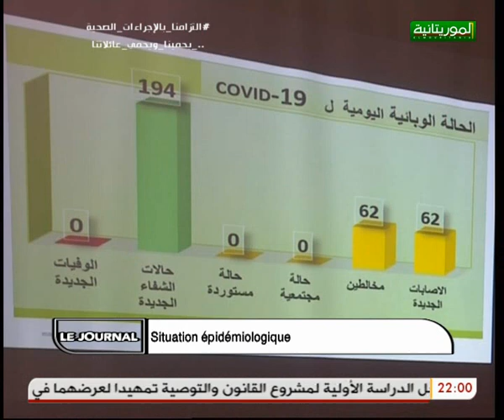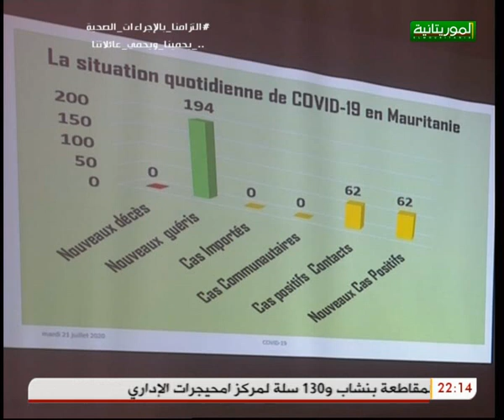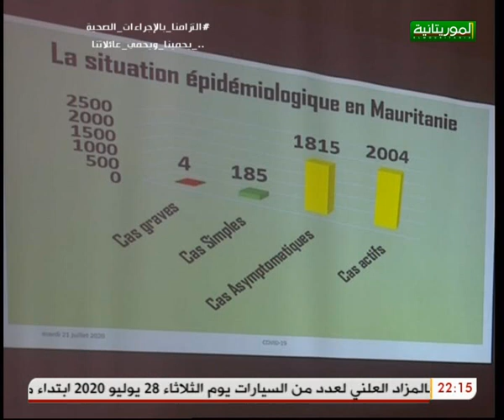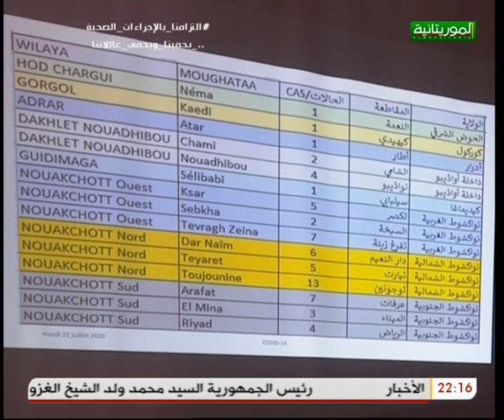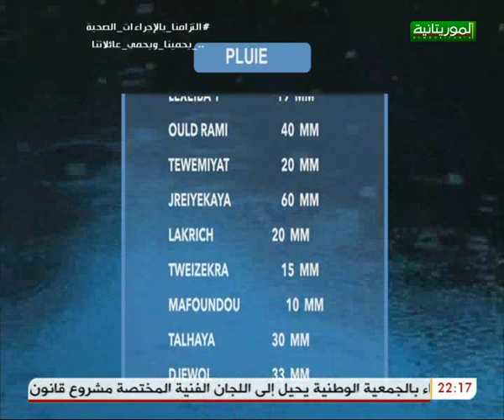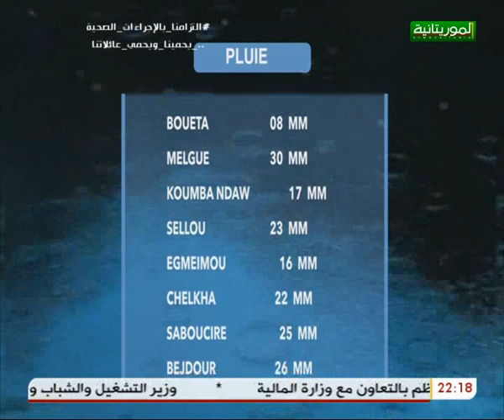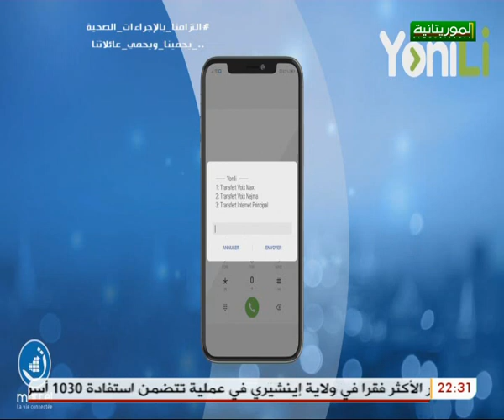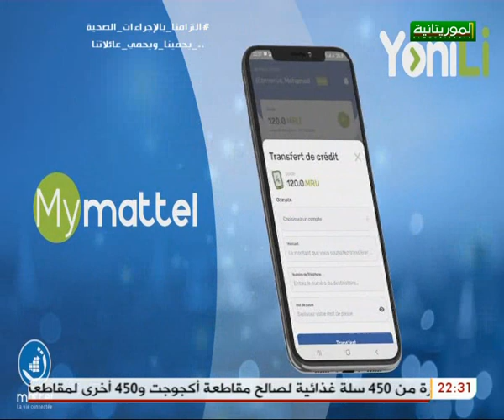journal télévisé en français 21 07 2020